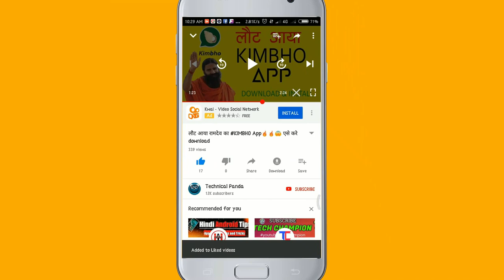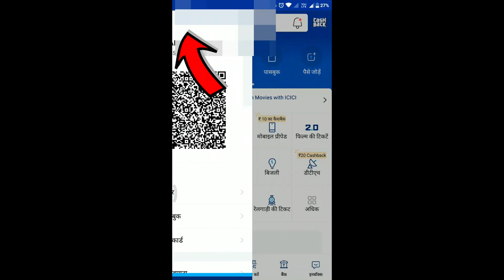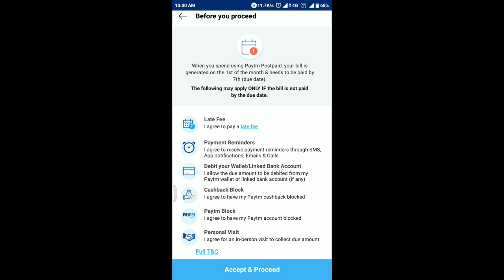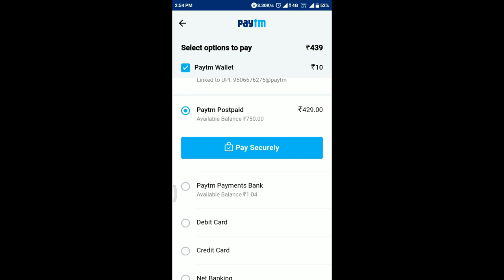Paytm loan kya hai | loan in Paytm postpaid wallet | 0% interest loan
Friend in this video i am going to tell you how to get paytm loan upto in your paytm postpaid wallet it is very easy to get loan from paytm wallet for this you must update kyc of your paytm.
1-Update your paytm account
2-open your paytm wallet
3-go to the 3  dot option in your paytm wallet
4-chose postpaid wallet new feature
6-the click ok and u can found your limit amount in your wallet with the name of postpaid wallet in paytm wallet section.

Key feature about.

1-how much money i can loan from paytm wallet
You can get 500 to 60000 amount loan from paytm wallet
2-where can i use paytm loan money
You can use these money for shopping and bill payment from paytm wallet
3-can i transfer paytm postpaid wallet or loan money in my bank account
3- no you cannot transfer loan or wallet money in your bank account.

-Agar apko ye video achi lagi to like zaroor karna video ko